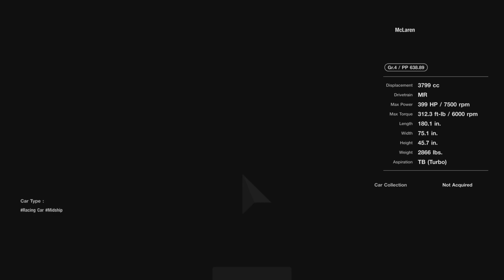GT7 2022 GTWS Manufacturer Cup - Gr4 at Yamagiwa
Its the 2022 GTWS Test Season 2 and it'll be my first race in round 2.  After missing the Nordscheife, I snagged a Manufacturer and prepped for Yamagiwa.  Hoping to improve from the last test season Chevrolet, but the Atenza and BMW are extremely strong in Group 4.  Hopefully I can put a few behind me and score some big points in McLaren.